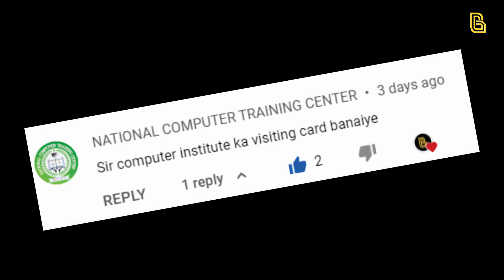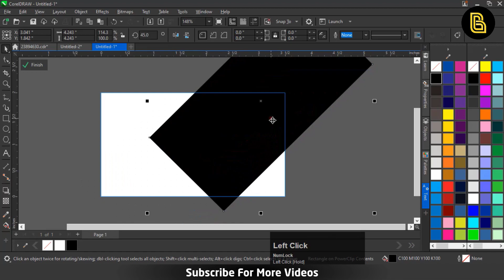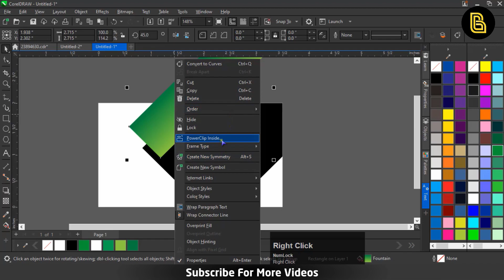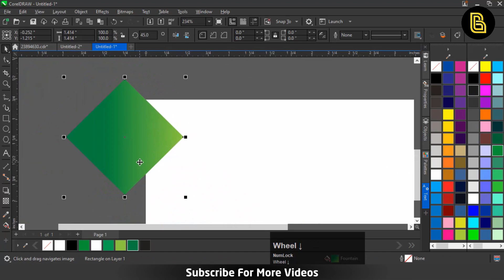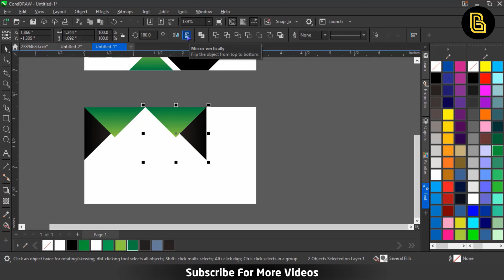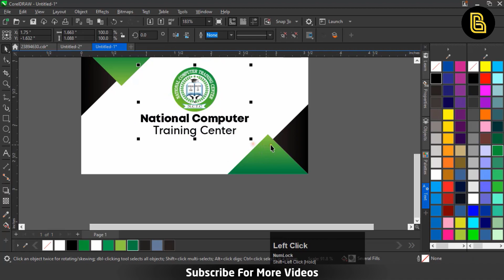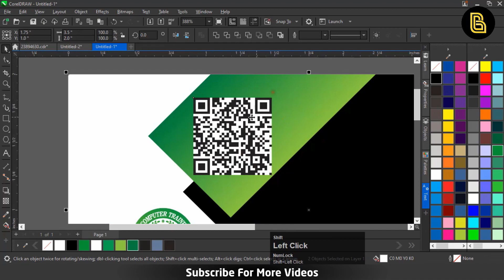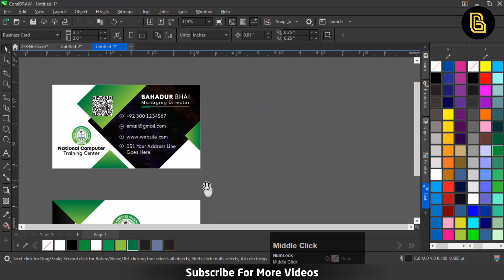Business Card - Visiting Card - Corel Draw - Tutorial in Urdu/हिन्दी - Download Free Vector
Hello Viewers! Welcome Back To Bahadur Bhai YouTube Channel. On this channel I upload graphic designing tutorials, including Adobe Photoshop, Coral Draw and Adobe Illustrator, I upload these videos in Urdu and Hindi, I hope you like all my videos, And if you want these tutorials to continue, please watch Full Video, like and share my videos. And also express your opinion in the comments. Thanks.
Video 4: Corel DRAW X8 - How to Make Letter P Logo - Corel DRAW Tutorial In Urdu
Thanks For Visiting Us. Take Care, Allah Hafiz.